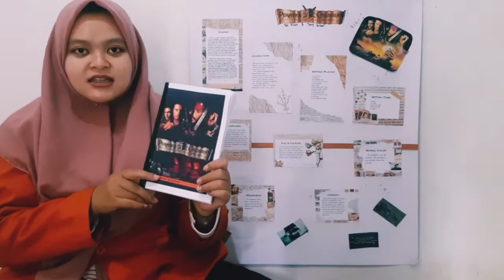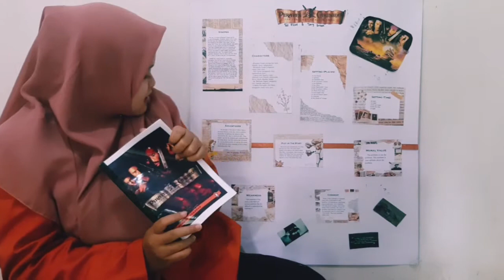Extensive Reading Show Case Final Test - Liya Puspitasari